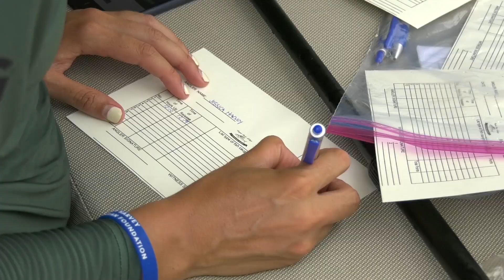Roosterfish Tagging with Tropic Star & Guy Harvey Ocean Foundation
Tropic Star Lodge is working with the Guy Harvey Ocean Foundation (GHOF) on new research understanding the magnificent roosterfish found in abundance in the waters off Tropic Star Lodge in Panama. Research is needed to understand how to help with conservation and sustainability for the species.